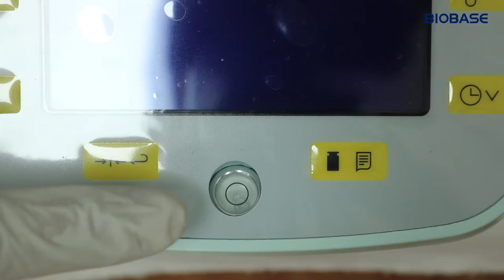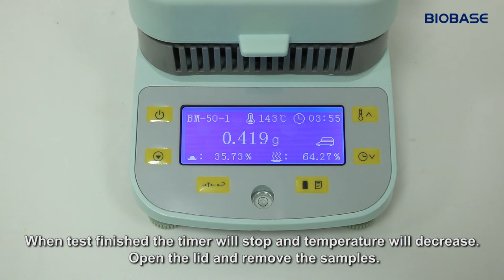Water analysis balance opearation video